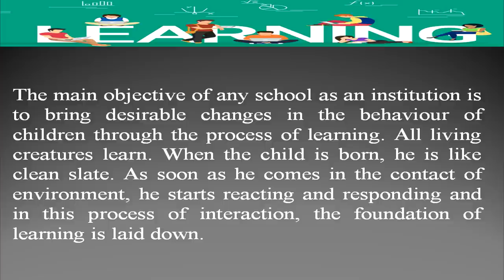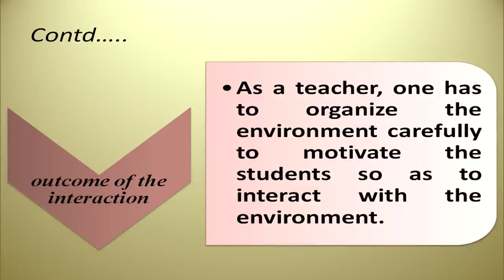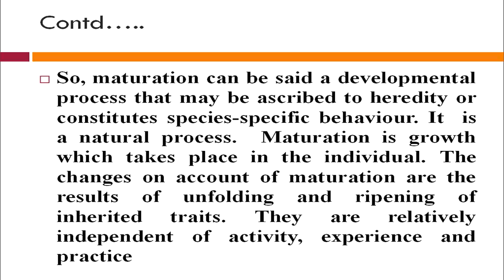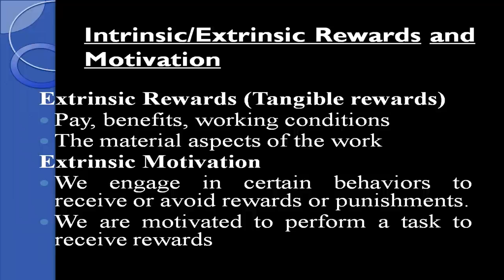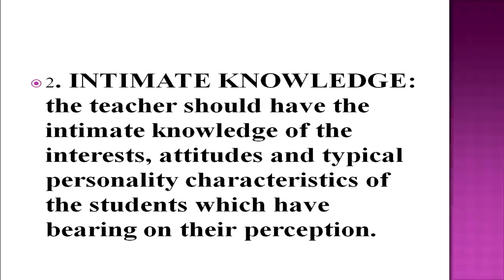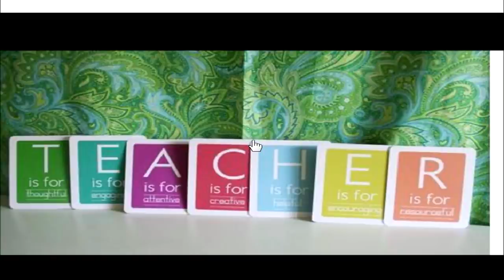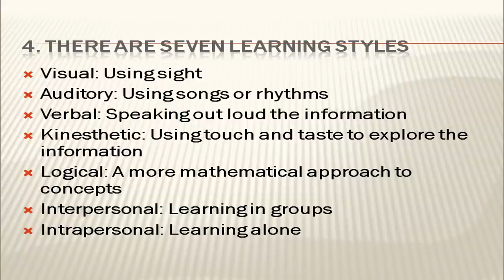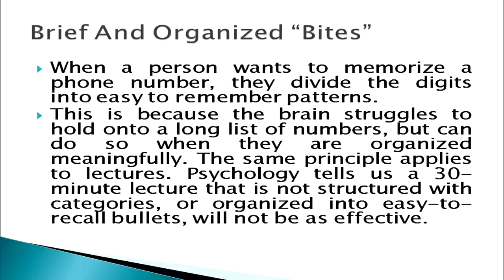COURSE 502 L 01 LEARNING THE CONCEPT AND PROCESS